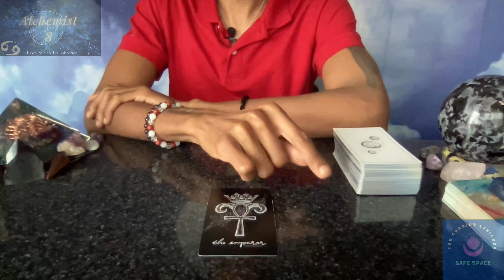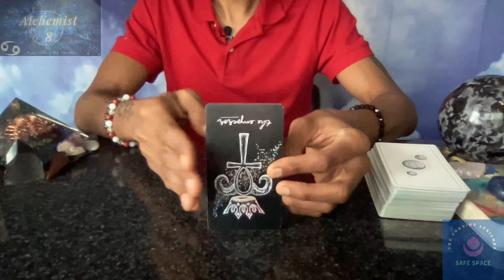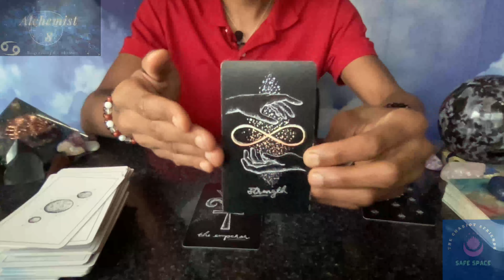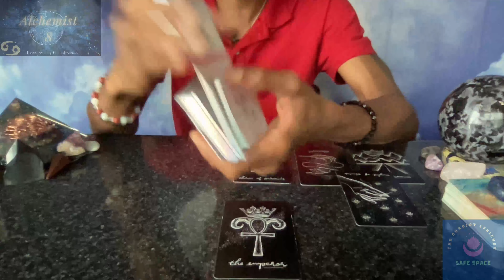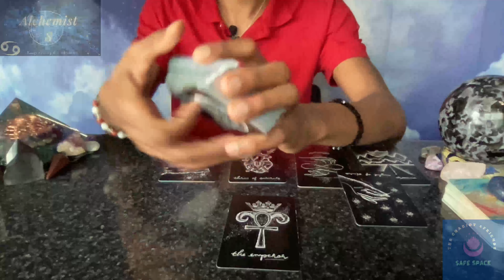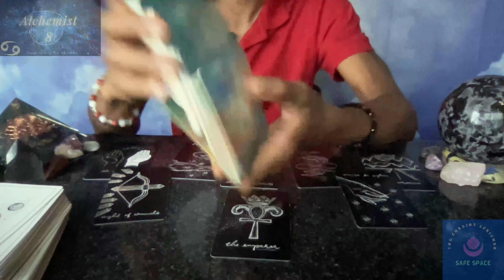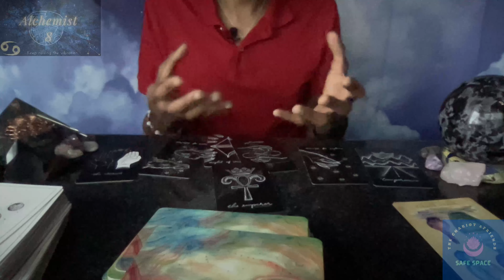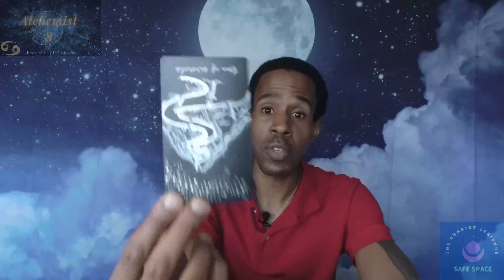Cancer, your mission this weekend is to kick back and relax. 👑🌖🙏🏾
00:00 - Intro
03:24 - Reading
22:40 - Surprise Card

Decks I use:

Aleister Crowley Thoth Tarot Deck (Small version. Mine is the larger size. Totally explains my struggles.

Astromatrix Tarot Deck

The Light Seer’s Tarot Deck

Tarot of the Divine Deck